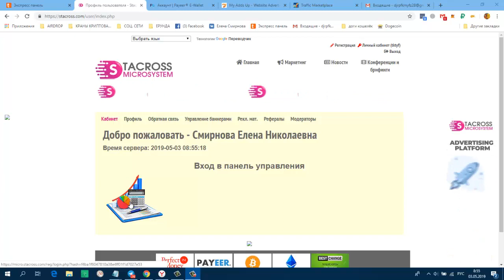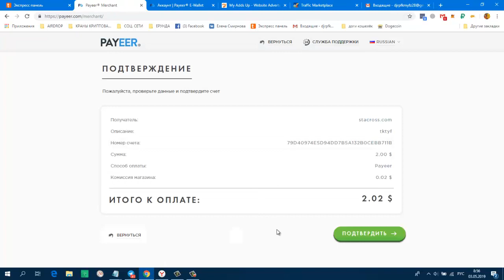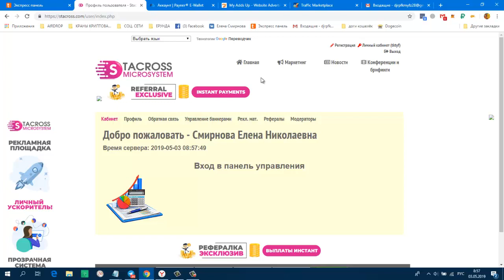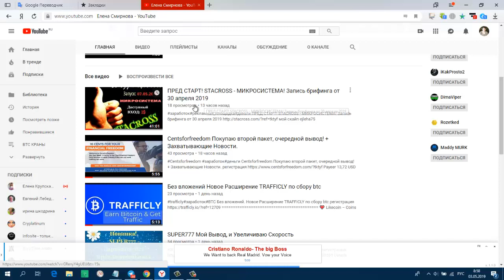ПРЕД СТАРТ! STACROSS МИКРОСИСТЕМА! КАК ПОПОЛНИТЬ БАЛАНС